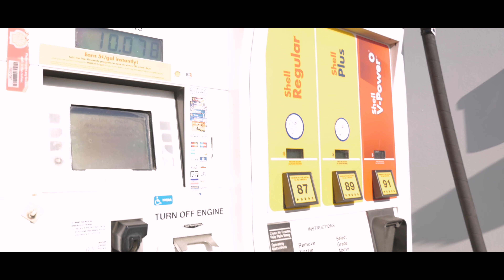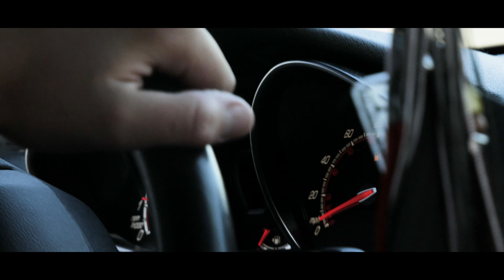STAGE 3 FIESTA ST ..@BOOSTED_BRYCE